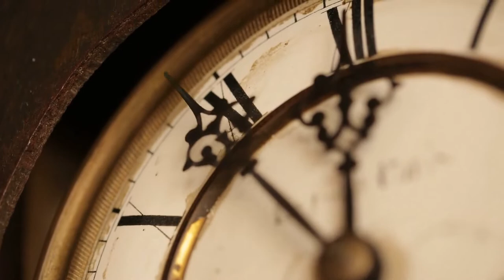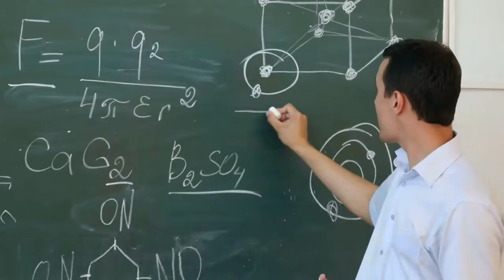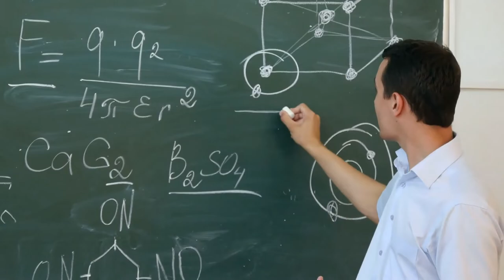Cutting Fingernails 08.13.22 Joke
Cutting Fingernails Joke